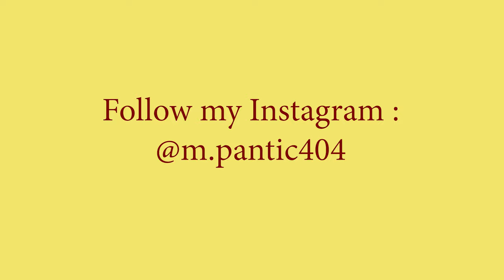Billy Talent - Afraid Of Heights; Drum cover by Marko Pantić